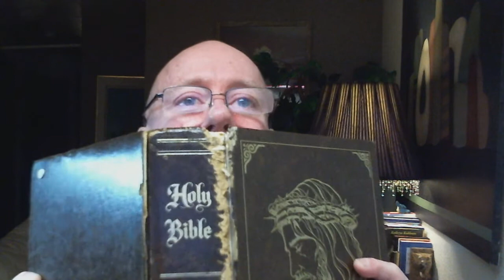Daily Nugget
Daily Devotionals